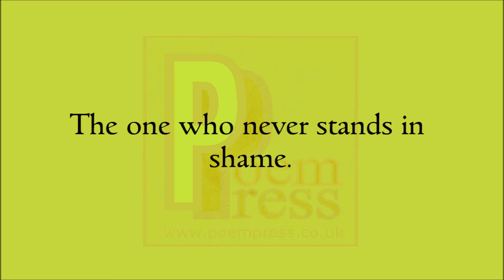Coach poem by Poem Press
Coach poem

The coach, the master.
The father of the team.
The one who shows the way.
The one who picks the play.
The coach, the trainer.
The wise one in the ring.
The one who calls the card.
The one who remains hard.
The coach, the friend.
The one who's seen it all.
The one to know the game.
The one who takes the blame.
The one who never stands in shame.